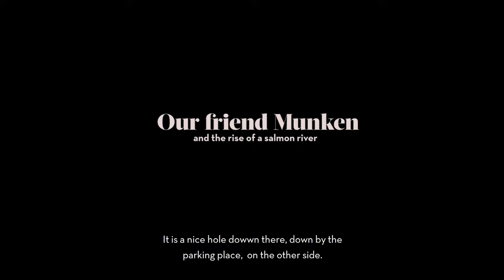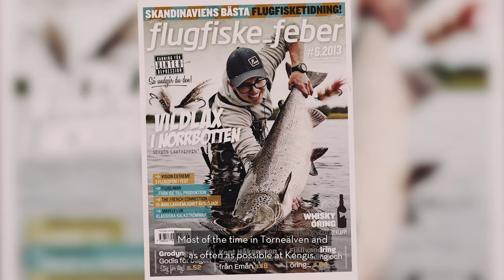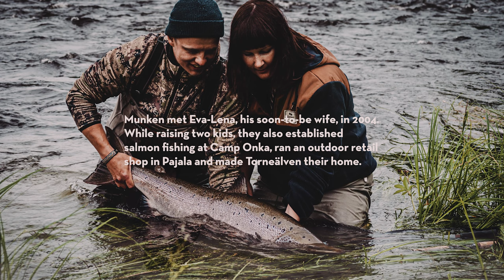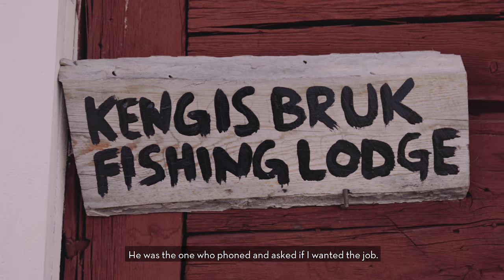Salmon fishing in northern Sweden — a flyfisher’s best friend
When Lars Munk, aka Munken, decided to go all in at salmon fishing, he settled down along Torneälven in Pajala, Swedish Lapland. Back then, in the early 2010 very few salmon migrated the rivers in northern Sweden, still Munken fell head over heels in love with the sport.

The number of salmon running the rivers increased over the years and now the river system of Torneälven is considered to be one of the most productive Atlantic salmon systems in the world.

Meanwhile Munken and his friends have gathered an impressive track record of catch big Baltic salmon on the fly, with Kristian Stridman’s impressive fish of 128 centimeters at the top — and Munken always seem to have something to do with it.

This is some kind of testimonial of how having a friend like Munken can change the fortune of every salmon angler out there.

Youtube.com/swedishlapland